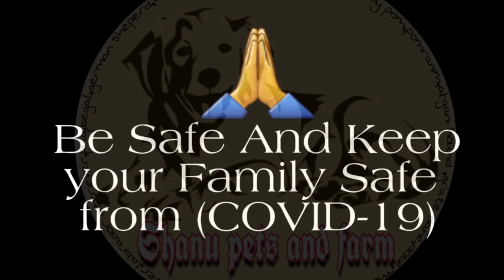free! free! free! labrador puppy || free adoption || off white lab puppy || spf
Hey guys wellcome to
shanu pets and farm

today's breed labra dor
Labradors are a medium-large breed, with males typically weighing 65–80 lb (29–36 kg) and females 55–70 lb (25–32 kg).The majority of the characteristics of this breed, with the exception of colour, are the result of breeding to produce a working retriever.

As with some other breeds, the Conformation (typically "Show", "English" or "bench") and the Field (typically "Working" or "American") lines differ, although both lines are bred in both countries. In general, however, Conformation Labradors tend to be bred as medium-sized dogs, shorter and stockier with fuller faces and a slightly calmer nature than their Field counterparts, which are often bred as taller, lighter-framed dogs, with slightly less broad faces and a slightly longer nose. However, Field Labradors should still be proportional and fit within American Kennel Club standards. With Field Labradors, excessively long noses, thin heads, long legs, and lanky frames are not considered standard. These two types are informal and not codified or standardised; no distinction is made by the AKC or other kennel clubs, but the two types come from different breeding lines. Australian stock also exists; though not seen in the West, they are common in Asia. These dogs are also very good with children.

free!free!free!

puppies will be deliver after 30 april

Kci registered labrador puppy available for free adoption
India's one of the trusted farm

contact with us for more details

shanu farm

* All Rights to above Music Lable & No Copyrights
Infringement intended*

use" for purposessuch as criticism, comment, news
other wise be infringing. Non-profit, educational or